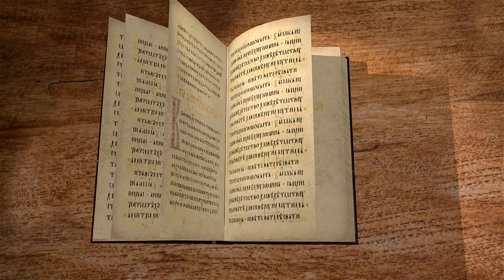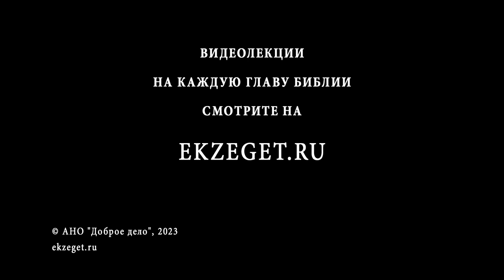Книга Судей. Глава 5 "Победная песнь Деворы". Игумен Арсений (Соколов)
Команда Экзегет.

В книге Судей повествуется о вождях Божиих, призванных управлять избранным народом и спасать его. В сегодняшнем видео обратимся к 5-ой главе.

🔸  Победная песнь Деворы
🔸  Прославление Господа
🔸  Великая воительница Девора
🔸  Воззвание к Израилю восхвалять Бога
🔸  Конфедерация колен Израилевых
🔸  Воспевание сражавшихся царей и князей
🔸  Призыв Ангела Господня проклясть тех, кто не пришел на помощь
🔸  Восхваление Иаили за поражение Сисары
🔸  Поэтический образ ожидающей матери возвращения Сисары
🔸  В заключении Девора испрашивает погибели врагам